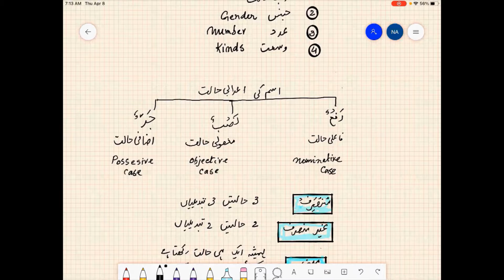Lesson #2: Aarab Part 2 | Aasan Arabic Grammar with Nadira Ansari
3-
اسم کے چار پہلو
۱- اعرابی حالت

For more Quranic studies and understanding of Arabic grammar, go

In order to understand the Quran, we must first study Arabic grammar. The following videos cover- the book, "Aasan Arabic Grammar". Inshallah you will understand the basics of the language of Quran very soon.